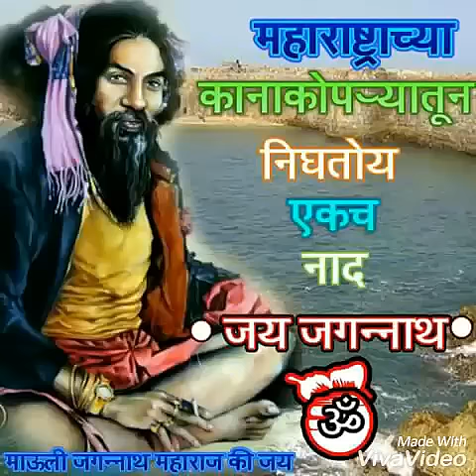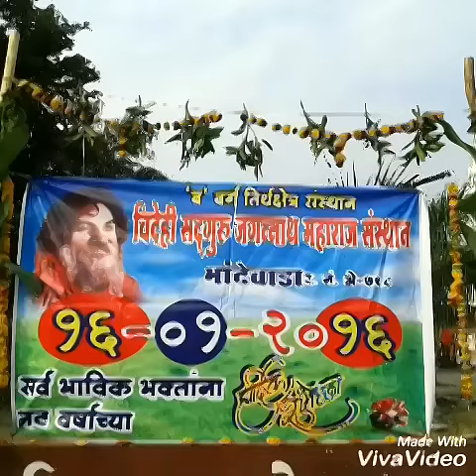Videhi Sadguru Shri Jagannath Maharaj, Bhandewada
!!Jai Jagannath!!
Video is Created All About Shri Jagannath Maharaj Sansthan, Devotees Can View Whenever, Wherever.
Baba's Blessings is with You.
!!Jai Jagannath!!